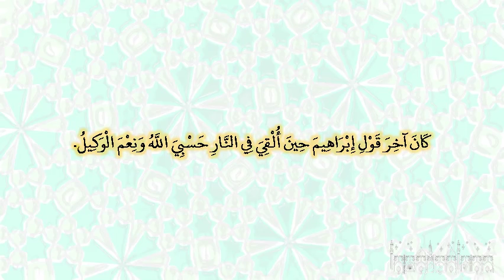صحيح البخارى - كتاب التفسير - 4564 - باب {الذين قال لهم الناس إن الناس قد جمعوا لكم فاخشوهم} الآية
حدثنا مالك بن إسماعيل، حدثنا إسرائيل، عن أبي حصين، عن أبي الضحى، عن ابن عباس، قال كان آخر قول إبراهيم حين ألقي في النار حسبي الله ونعم الوكيل‏.‏